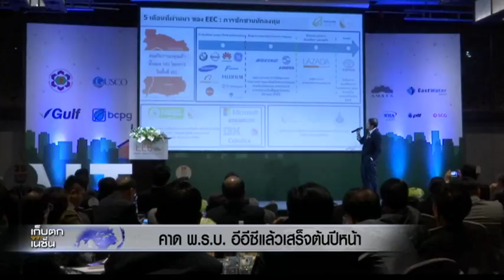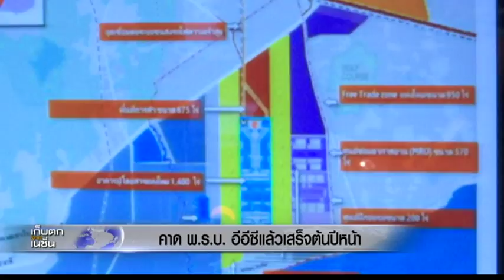25 11 60 คาด พ.ร.บ. อีอีซีแล้วเสร็จต้นปีหน้า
สถาบันเทคโนโลยีแห่งเอเชีย AIT ร่วมกับสมาคมนักเรียนเก่าสถาบันเทคโนโลยีแห่งเอเชีย ประเทศไทยและเนชั่นทีวี 22 เปิดเวทีสัมนาโอกาส และความท้าทายในอีอีซี เพื่ออนาคตประเทศไทย